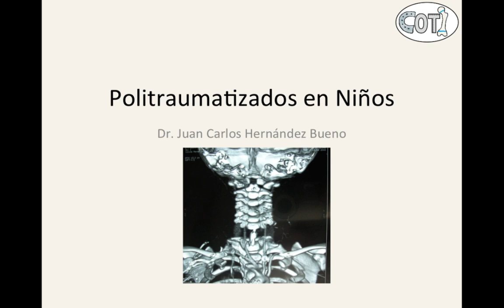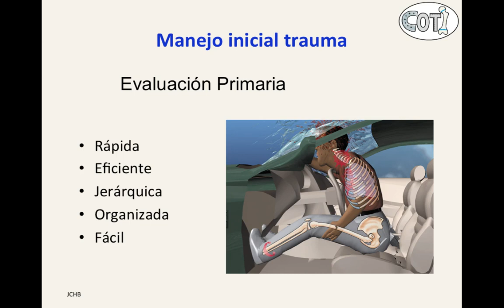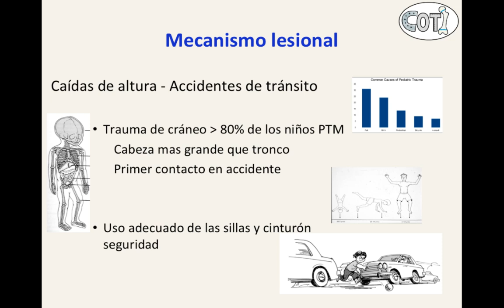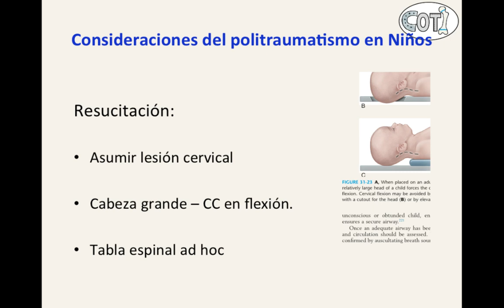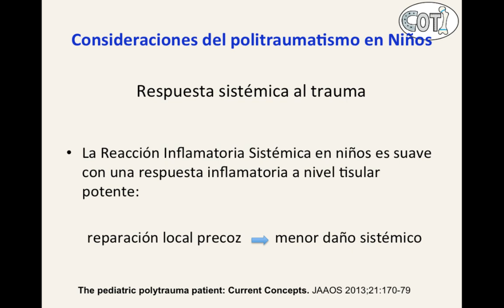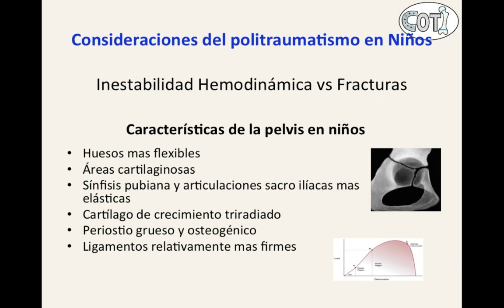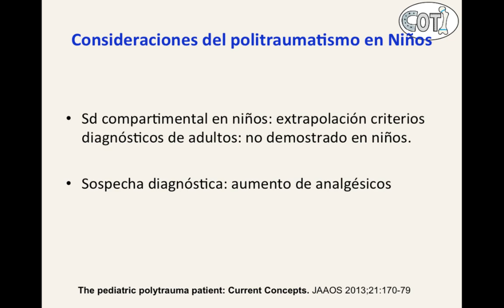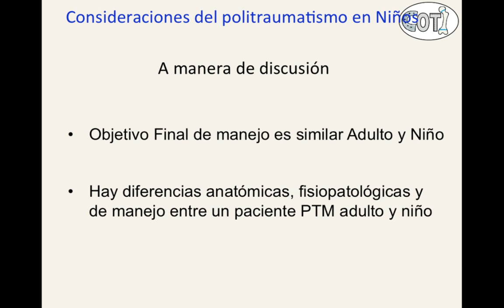Politraumatizados En Niños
By Dr. Juan Carlos Hernandéz Bueno.